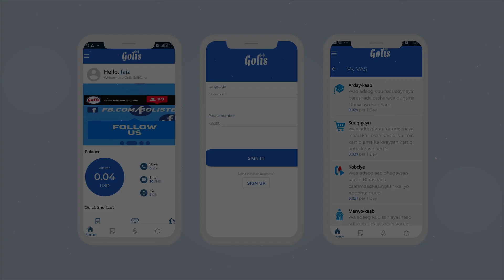GAROWE : SICIID DENI OO WEERAR CULUS KU QAADAY MADAXDA DOWLADDA SOOMAALIYA